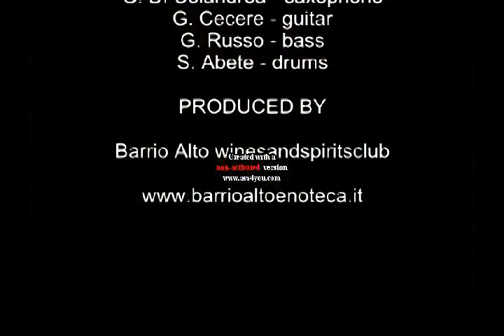Vittorio Cataldi ValsTango@Barrio Alto